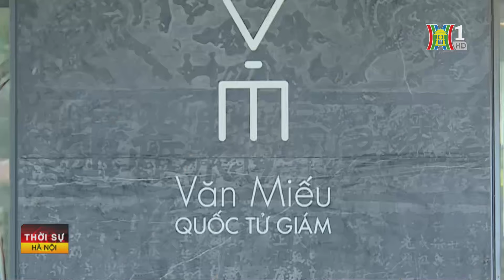Kỳ vọng đón 18 triệu lượt khách quốc tế năm 2024 | Tin tức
Trong 6 tháng đầu năm 2024, lượng khách du lịch đã vượt 50% mục tiêu đề ra của năm. Đây là tín hiệu cho thấy sự phục hồi nhanh chóng của du lịch Việt Nam.